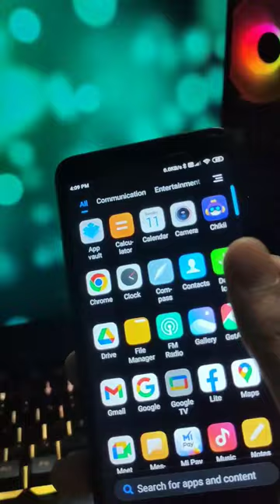Playing Real GTA 5 On 2 GB Ram Phone 😯 Will it work?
Click On the First site - ( Spunky Official )